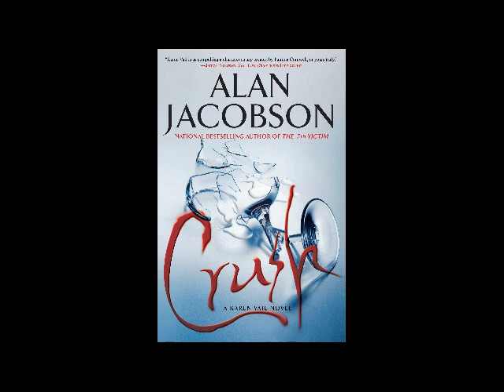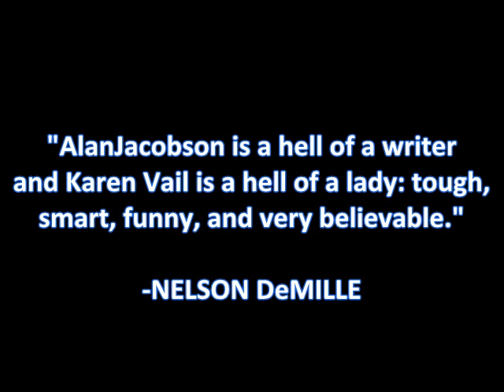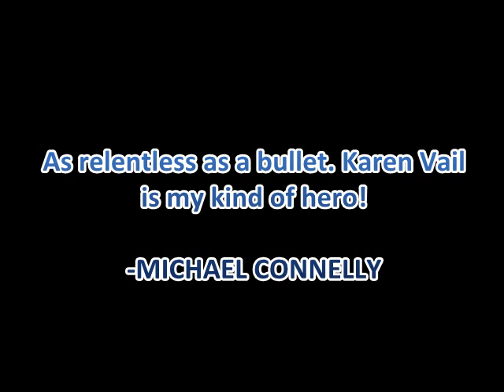VJ Books Karen Vail Boxed Set Alan Jacobson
Best selling Author Alan Jacobson shares insights into Velocity, Crush and 7th Victim from the Karen Vail series.

He's a really nice author and we appreciate him working with us (through Norwood Press) to create the limited edition series!

If you haven't met Karen Vail, you'll want to start today!